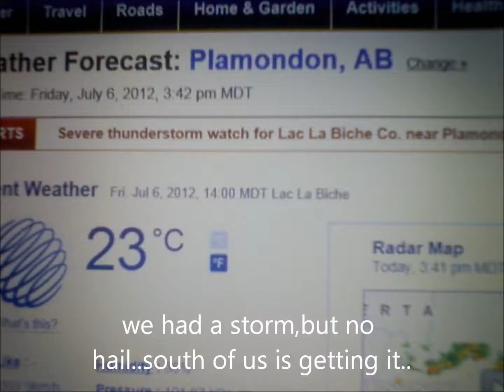Plamondon Alberta July 6 2012 Hail storm,Tornado watch